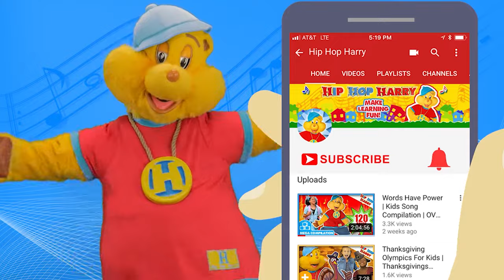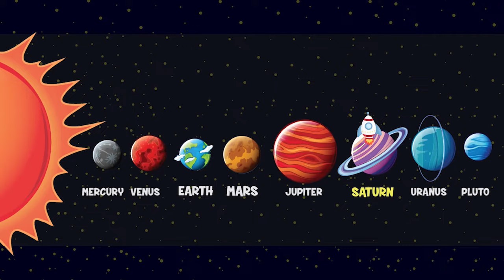Make Your Dreams Come True & Bonus Songs | FULL EPISODE | Hip Hop Harry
"Make Your Dreams Come True" full episode and more bonus songs from Hip Hop Harry!

Hip Hop Harry is here with a full episode of his show all about how you can do anything you set your mind to with a little bit of determination and practice! Plus a compilation of fun songs for kids!

For Fan Mail:
8306 Wilshire Blvd. #353